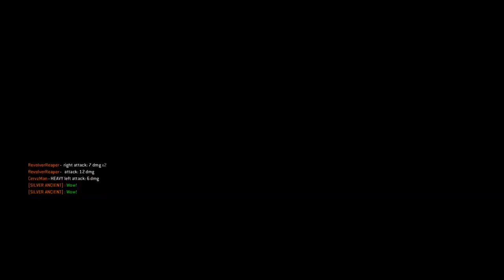For Honor Wrath of jormungandr event